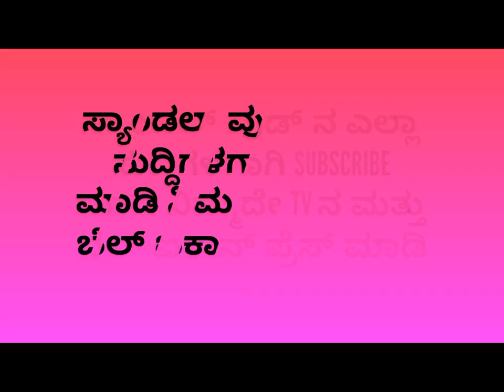pradeep rawat wife